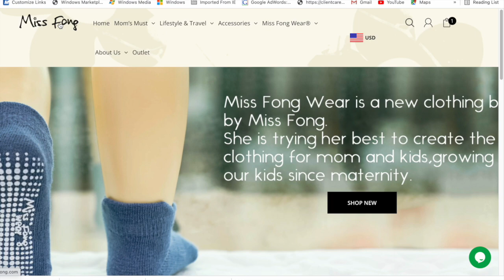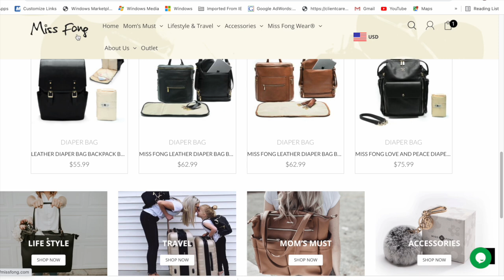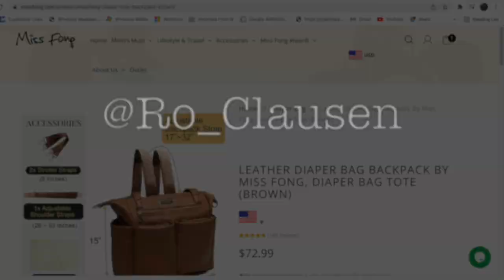Husband Chooses What Goes in Diaper Bag (Lord Help Me) | Ft Miss Fong Diaper Bag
WATCH THESE NEXT:
-I'm Pregnant!

Write or send packages/art to Ro & Adam/SPWF:
304 S. Jones Blvd, 2171

Stay strong.
Love strong.
You're one-day closer.
Xo,
Ro